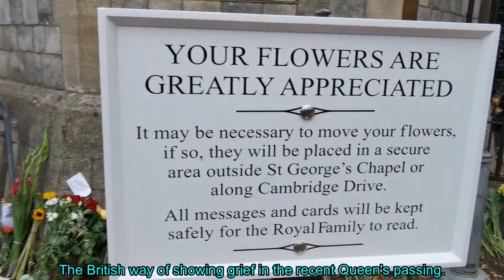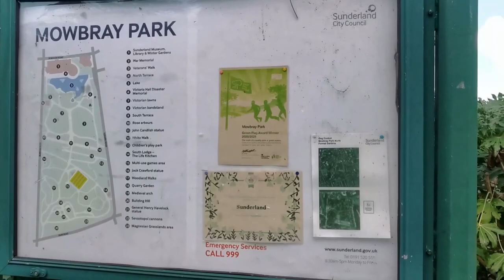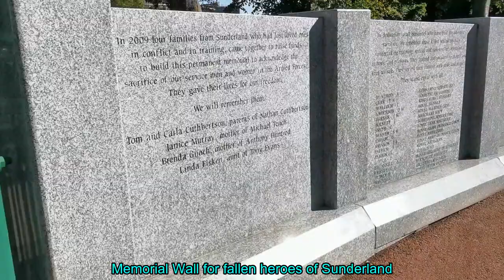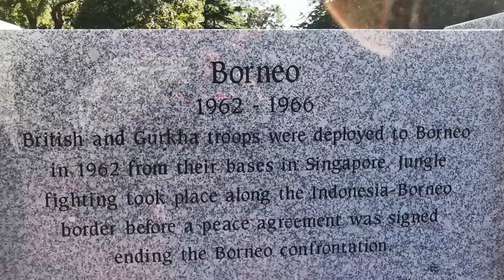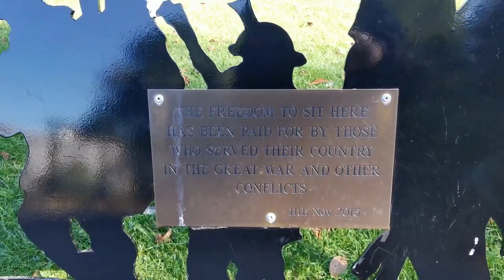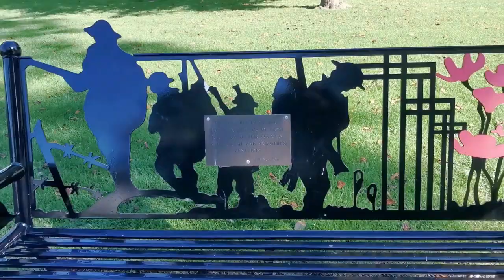Sights & Stories from abroad, Ep. 3: The British Way Of Remembering Their Heroes.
A quick look at how the British remembers their heroes which is second to none.